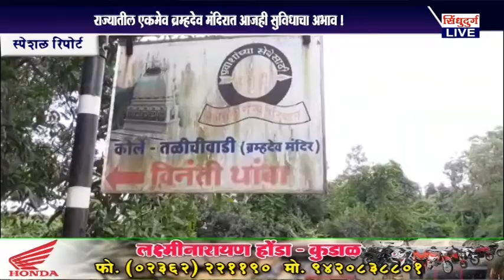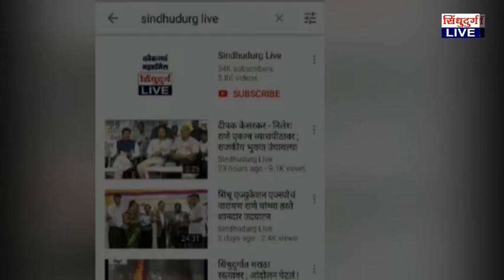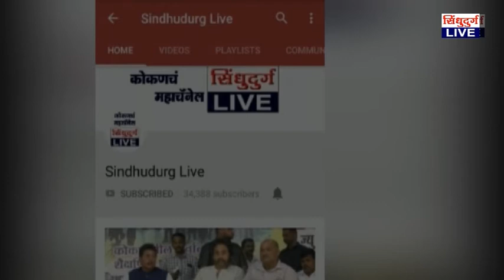special Report | राज्यातील एकमेव ब्रम्हदेव मंदिरात आजही सुविधाचा अभाव !